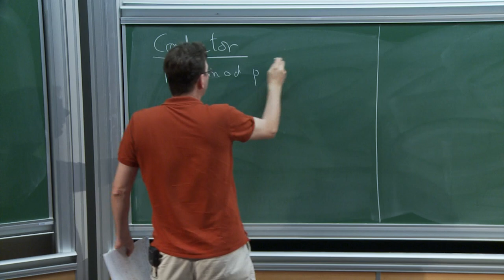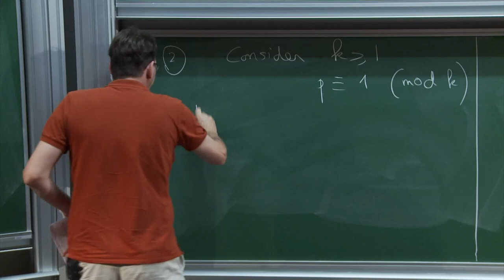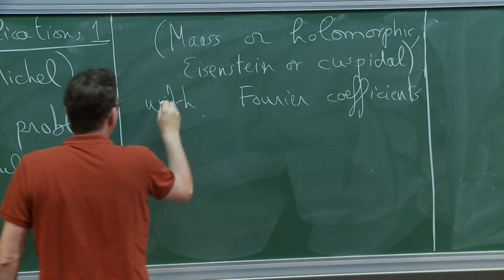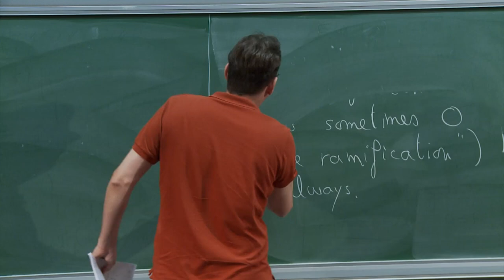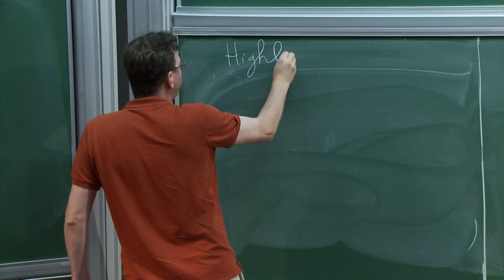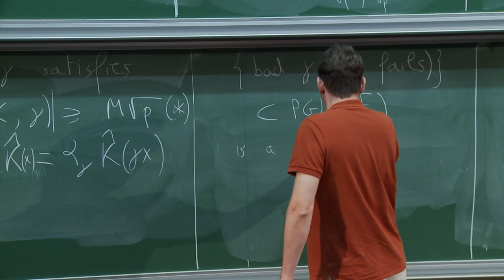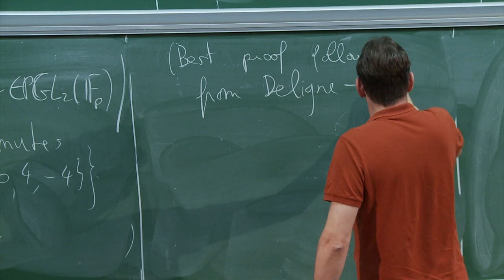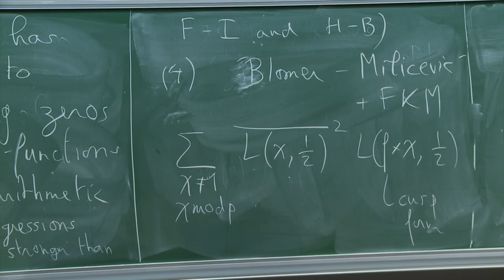Emmanuel Kowalski - 3/4 Trace functions over finite fields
Emmanuel Kowalski - Trace functions over finite fields